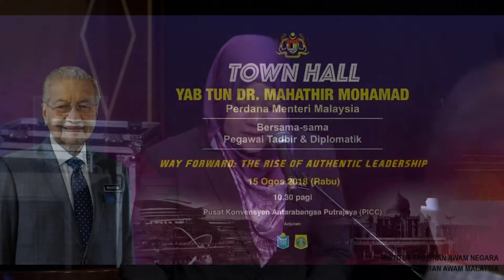Ucapan PM - Sesi Townhall PPTD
Sesi Town Hall YAB Perdana Menteri bersama-sama Pegawai Tadbir & Diplomatik (PTD) , 15 Ogos 2018 (Rabu) 10.30 pagi di PICC, Putrajaya.